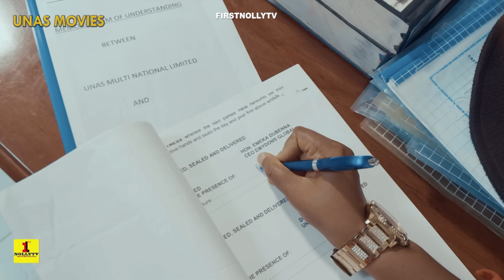THE IJELE Season 4 - OSITA IHEME, CHINEDU IKEDIEZE 2024 Most Anticipated Nigerian Movie of the Year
Get ready to be entertained with my house help starring ,OSITA IHEME, CHINEDU IKEDIEZE This latest Nigerian Nollywood movie from FirstNollyTV is a must-watch for all movie lovers!
**Title: *IJELE nigerianmovies